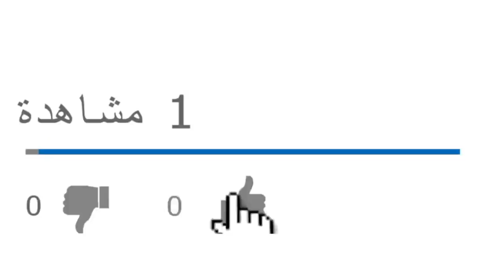القراءة الموضوعية لقرارات الرئيس تبون بإنهاء مهام قيادات عسكرية بارزة في الجزائر